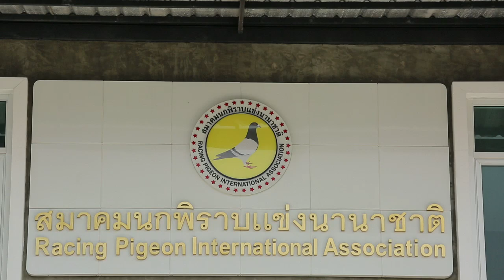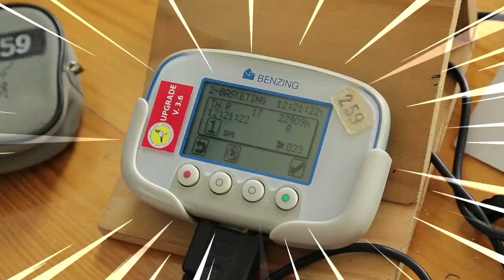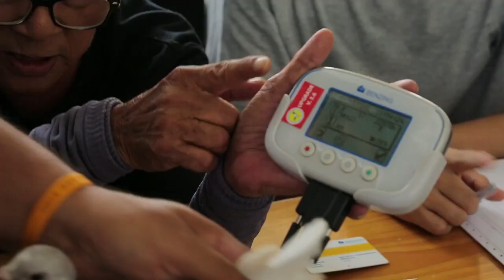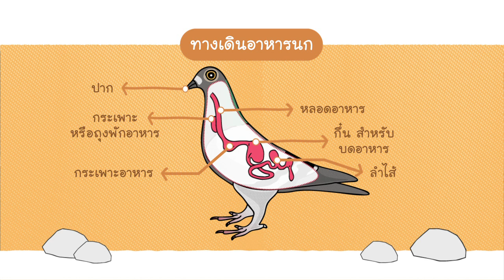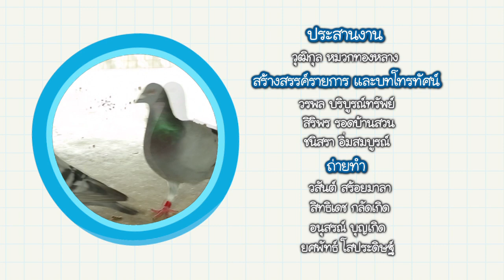ชีวิตนกพิราบ...จากผู้ส่งสารสู่เส้นทางนักกีฬา : Animals Speak [by Mahidol]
"นกพิราบ" สัตว์คุ้นตาที่พบเห็นได้ตามท้องถนน แต่ทุกท่านรู้หรือไม่ว่านกเหล่านี้ถูกพัฒนาจนกลายเป็นนักกีฬาได้แล้วในยุคปัจจุบัน ในสมัยอดีตนกพิราบถูกใช้งานในฐานะของนกผู้ส่งสารตั้งแต่ยุคอียิปต์โบราณ จนถึงขั้นจัดตั้งเป็น "กิจการนกพิราบไปรษณีย์" ขึ้นในกลุ่มประเทศทวีปยุโรปเลยทีเดียว Animals  Speak จึงจะพาคุณผู้ชมไปพบกับเส้นทางชีวิตที่น่าสนใจของนกพิราบเหล่านี้ ว่าในยุคปัจจุบันพวกมันมีชีวิตแบบไหน ถูกเลี้ยงดูและฝึกฝนอย่างไรถึงได้กลายเป็นนกนักกีฬา รวมถึงกีฬาที่ว่านี้มีรูปแบบการแข่งขันอย่างไร ติดตามชมได้ในรายการ Animals  Speak ตอน ชีวิตนกพิราบ...จากผู้ส่งสารสู่เส้นทางนักกีฬา

รายการที่เกี่ยวกับชีวิตของสัตว์มากมาย ตามติดการรักษาเพื่อนร่วมโลก กับทีมสัตวแพทย์ มหาวิทยาลัยมหิดล เรื่องที่คุณอาจไม่รู้เกี่ยว

กับพวกเขาเหล่านั้น พวกเขาจะพูดผ่านพวกเรา ในรายการ Animals Speak ออกอากาศทุกวันเสาร์ เวลา 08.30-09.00 น. ทางไทยพีบีเอส